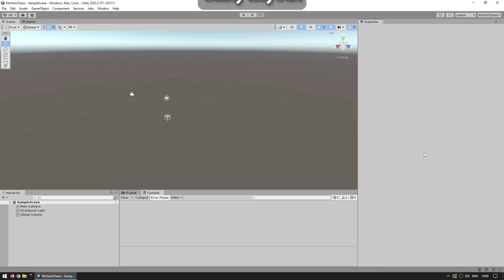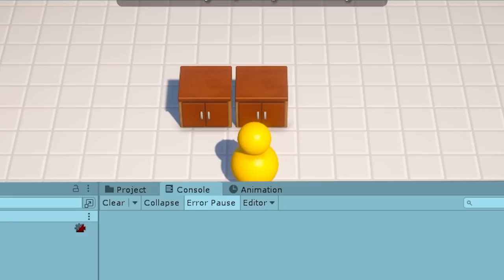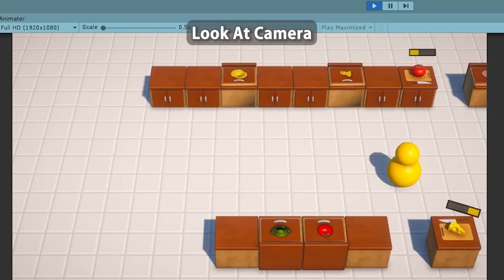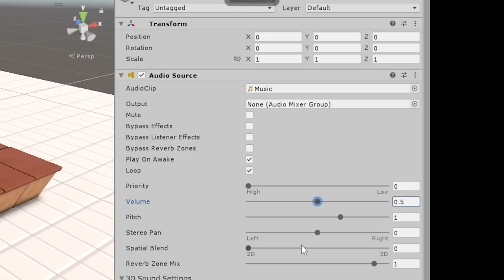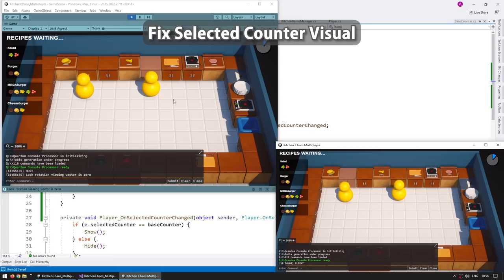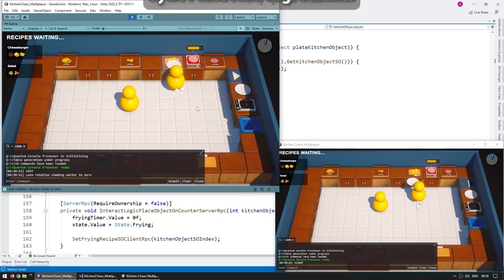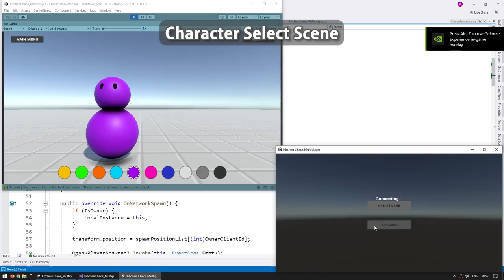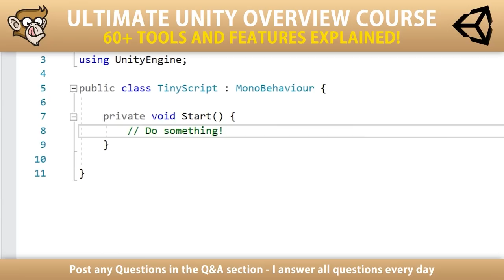Learn to make Games with Unity (FREE Course Overview, 17 HOURS in 10 minutes)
💬 Here's a quick overview of all the lectures in my two FREE complete courses on making an interesting game and then converting it into multiplayer.
How it starts completely from scratch and step-by-step the game is created until the final polished multiplayer game.
In total it's 17 Hours split across 70 Lectures. Great for complete beginners or even for more intermediate users.